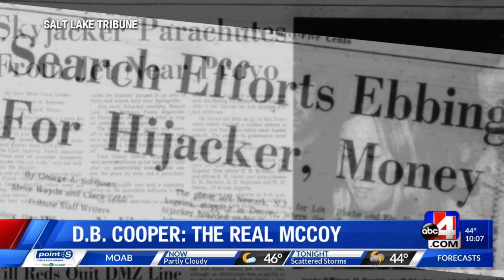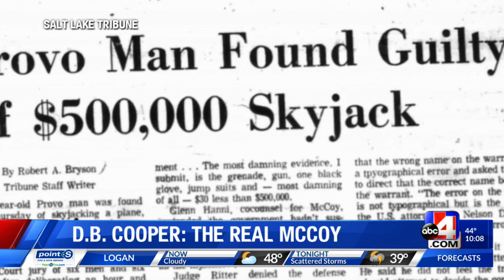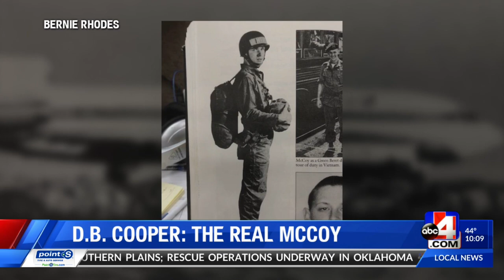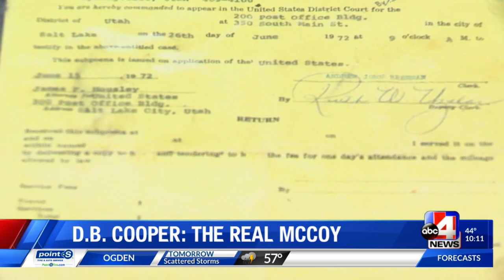D.B Cooper: The real McCoy? Part 2